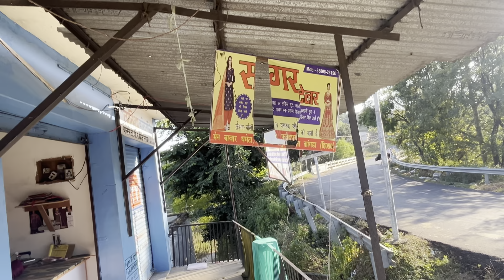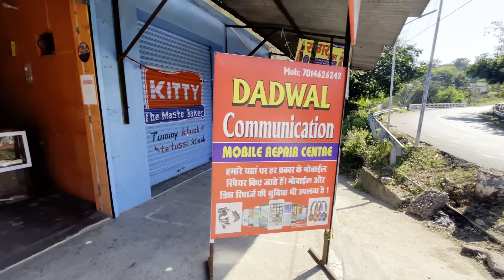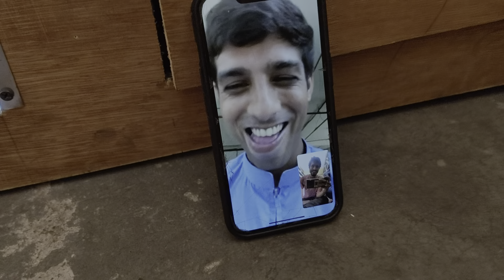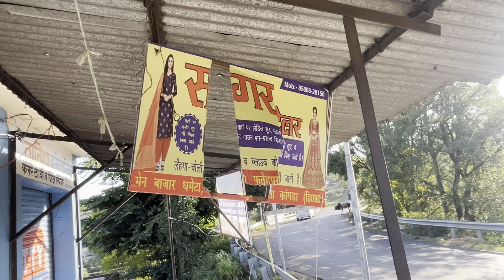Fixing My Bike Puncture & Visiting a Mobile Shop | Fun Day with Friends 🚴📱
Aaj ka vlog thoda different hai! Pehle bike ka puncture theek karaya 🚴 aur phir apne dost ki chhoti si mobile shop pe gaye 📱. Humne thodi masti ki, dost se mobile ke latest models ke baare mein baat ki aur bike repair ka experience bhi share kiya. Yeh ek fun day tha, jisme dosti, thoda kaam aur chill vibes sab kuch tha! Agar aapko village life aur daily vlogs pasand hai toh iss video ko zaroor dekhein.

**Topics covered in this vlog**:
- Bike puncture repair in a village
- Exploring my friend’s mobile shop
- Fun moments with family and friends

Bike puncture repair
Mobile shop tour
Village life vlogs
Visiting a friend’s shop
Bike repair in India
Fun day with friends
Daily vlog
Exploring small businesses